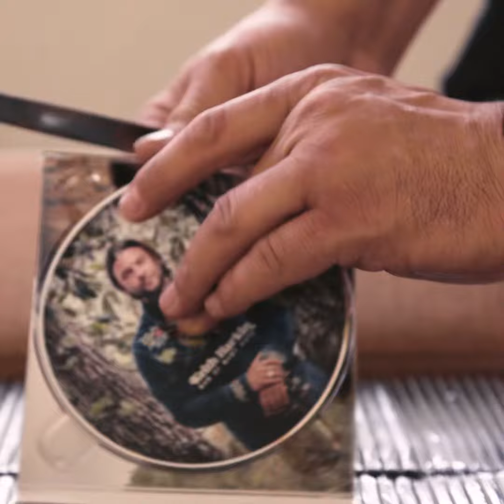Keith Harkin - “Man Of Many Hats” Album Cover reveal!